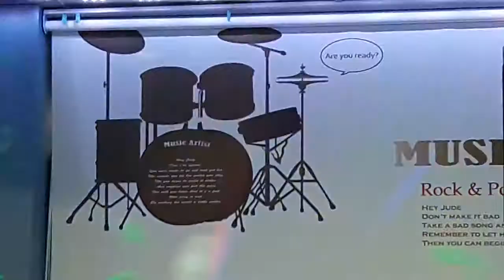가야금열두줄(김용임).....행복무대 (하나)